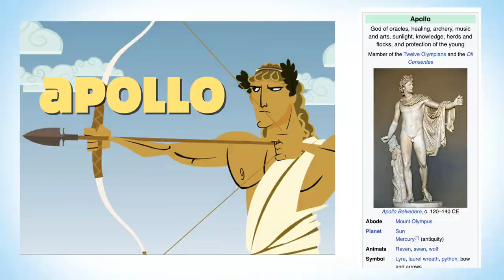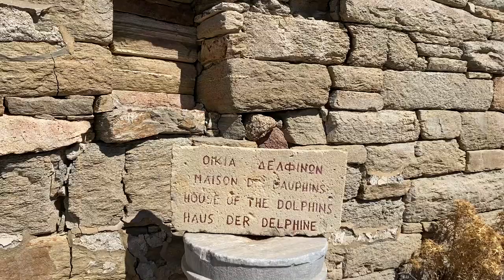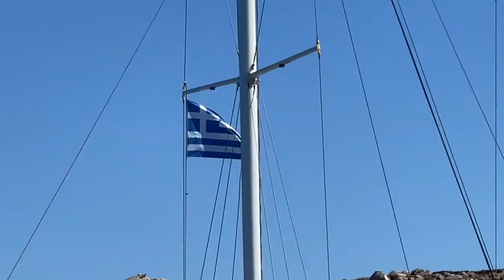Boat Day In Mykonos Greece! Ancient Ruins On A Hidden Island 🇬🇷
Taking a boat ride in the Greek Islands is a truly amazing experience! We explored the island of Delos off the coast of Mykonos, and spent the whole day on a boat!

00:00 Intro
00:44 Resort Tour
01:31 The Pool!
02:03 First Sunset
02:13 Boat Ride To Delos
03:14 Admission To Delos
03:35 Exploring The Ruins
05:49 Swimming In The Sea
07:00 Boat Ride Around Mykonos
07:58 Getting Back For Sunset
08:26 Thanks For Watching!